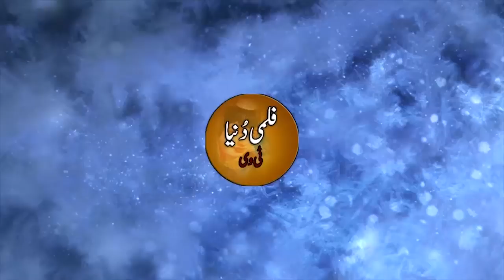Mashooq Sultan & Wagma II Tappay II Vol -1